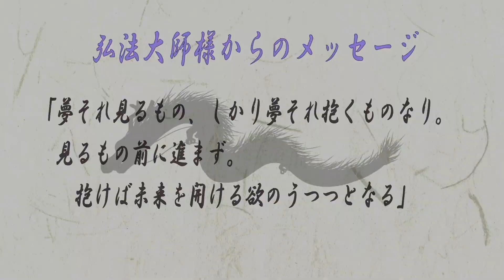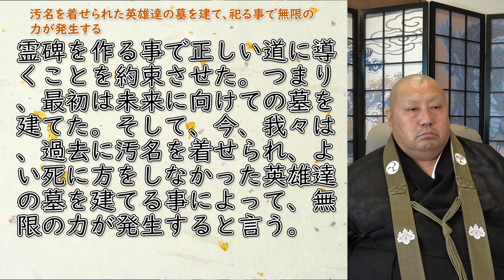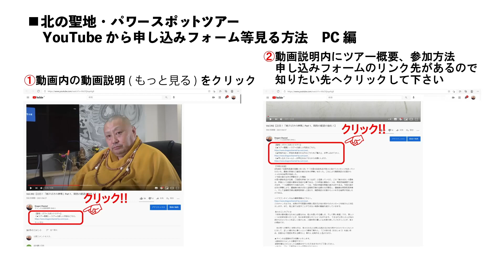Vol.462【必見！皐姫様のお墓のイメージ！ 汚名を着せられた英雄達の墓を建て祀る事で無限の力が発生する！】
【聖地・パワースポットツアー】
｟★ツアー概要｠←ツアーの詳しい内容はこちら。
｟★参加方法｠←参加を希望される方はこちらをご覧の上、お申し込み下さい。
｟★申し込みフォーム｠←お申込みはこちらからお願いします。

【今回のお話】
光明の皐姫様のお墓のイメージ通りの設計は、自然とこの織部の茶室のイメージになっている。古田織部は、利休の弟子であり、美しい和の空間を生かし閉じ込められた空間に、光をふんだんに取り入れ、落ち着いた空間を作り上げた。大師様は未来の計画の為に、様々な偉業を成し遂げ、多くの奇跡を起こしてきた。大師様は、本当は真言教ではなく、「神の言葉の教え」と書く、「神言教」を打ち立てたかったのである。しかし、その当時、「神」の文字が入っている「神言教」を名乗ると、即座に殺される時代であった。そこで、時の将軍、権力者が暴走しない様に、彼らの立派な慰霊碑を作った。そして、それを彼らに見せて説明することで、彼らの気を鎮めて民衆を正しい道に導くことを約束させた。当時、朝廷の力によって汚名を着せられた時の英雄の御霊が人に宿って生まれてくると言う。今後、その人達は英雄の御霊に導かれ、リーダーシップを発揮して世を牽引して人々を導く力となると言う。人の為に生きて人の為に死んでいく英雄達は、未来の子供達に自分の御霊を残すのである。我々は、最後のターニングポイントであるこの重要な時代に、英雄達に対する人々の誤解を解いて、その墓標を建てる。これこそが大師様が考えた無限の道なのだと言う。大師様は「無限、始まりと終わりはやる事は一緒だよ」と言う。大師様は、時の将軍や権力者の立派な慰霊碑を作る事で正しい道に導くことを約束させた。つまり、最初は未来に向けての墓を建てた。そして、今、我々は、過去に汚名を着せられ、よい死に方をしなかった英雄達の墓を建てる事によって、無限の力が発生すると言う。